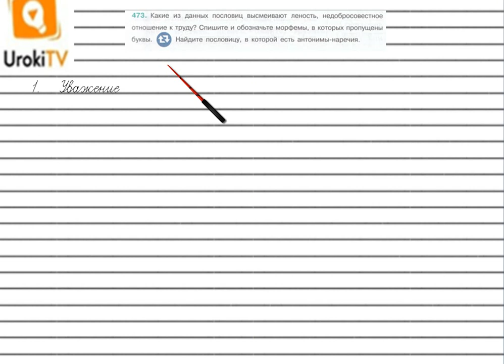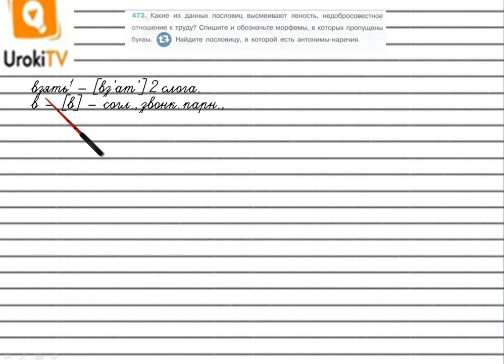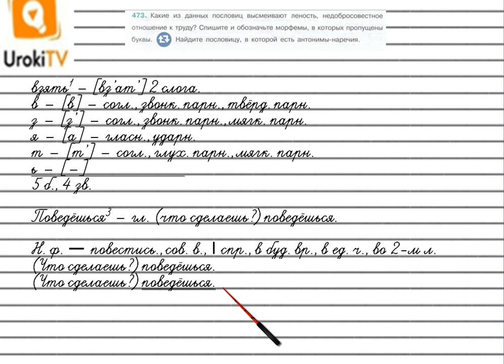Упражнение №473 — Гдз по русскому языку 5 класс (Ладыженская) 2019 часть 2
В данном номере определяем, какие из данных пословиц высмеивают леность, недобросовестное отношение к труду.  Списываем  и обозначаем морфемы, в которых пропущены буквы. Находим пословицу, в которой есть антонимы-наречия.